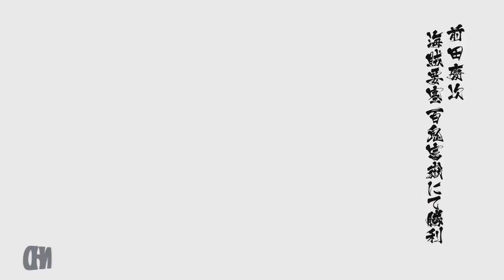Let's Play Sengoku Basara 4 Sumeragi (Keiji Maeda - pt2) Stage: Pirate Fortress: Hyakki Fugaku